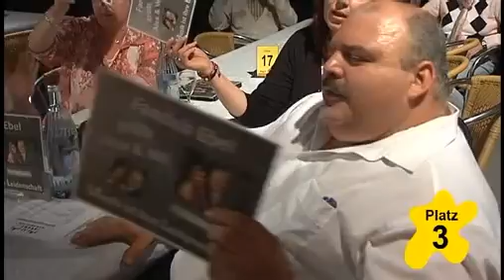Siegerehrung der MPTV Schlagerhitparade Alex und Will,Annabelle Prinz,Marcel Scheidt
Platz.3.Alex und Will
Platz.2.Annabelle Prinz
Platz.1.Marcel Scheidt